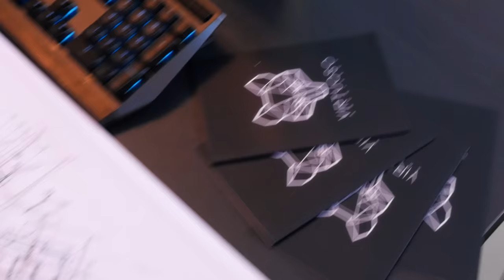Usain Bolt, NJ - Winning Is A Must (Official Music Video)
Official Music Video for "Winning Is A Must" by Usain Bolt and NJ
2022 A-Team Lifestyle

Lyrics: Winning Is A Must

Intro:
Whooooooo
N to The J
If you have no confidence in yourself
You are twice defeated in this race of life

Chorus:
Don’t be afraid to fail
As long you keep the faith
You must prevail
Pay attention to life details
Yea Winning is A Must
Yes Winning Is A Must

It’s never to late to Try
Rise above the doubts
All those Talking Mouths
Focus on the Goal at Hand

Verse 1:
Mama say
Go for the dreams..
Hold you head high
Reach for the sky
As long as it takes
No matter the Time

The moment i make it
Mommy have to get it
Countless hours she put in to set it
How are we to fail when the blessings a Shower
and everyday have 24 hours
Chosen and sanctified it’s an empowerment
Self belief and confidence that should be permanent (permanent)

Verse 2:
Alright
It’s always dark before the dawn
If only a lot people held on
Them would beat the night
See the light
Conquer fear and win the fight

Yea Yea
With self worth you can achieve (can achieve)
Many things that you can’t believe (can’t believe)
Yea yea
With a positive mindset And ambition
You can overcome any conditions

Verse 3
Mama say

Bridge:
Take A chance (chance)
Believe in yourself (yourself)
You can prevail (prevail)
Hold On (hold on)
Be Strong (strong)

Written by Nugent “NJ” Walker